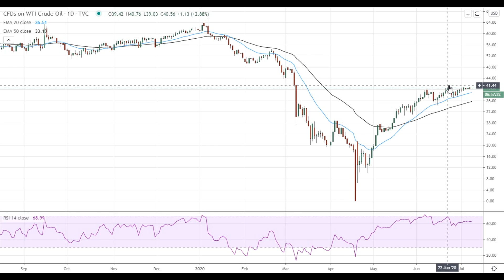Oil Price Analysis For July 8, 2020 By FX Empire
Oil stays above the $40 level but fails to develop additional upside momentum as crude inventories increase by 5.7 million barrels.